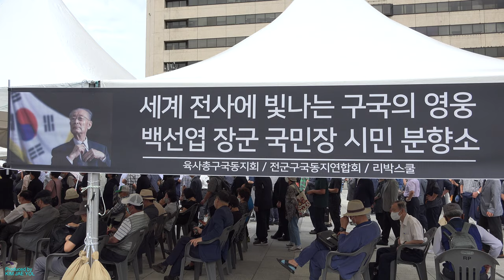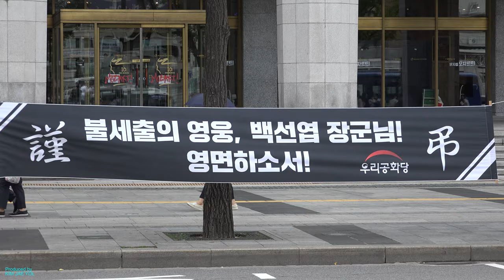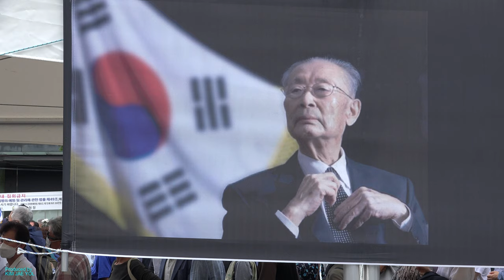백선엽 장군 - (4K 영상) 광화문광장 시민분향소 (2020년 7월 14일)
백선엽 장군 (General Paik Sun Yup) 약력:
* 1920년 11월23일 출생 -  2020년 7월10일 별세.
* 1941년-1945년: 만주국 육군 중위 (최종계급).
* 1946년-1960년: 대한민국 육군 대장 제1호 (최종계급).
* 육군 5연대장.
* 육군 5사단장.
* 육군 1사단장.
* 육군 2군단장.
* 육군 1군사령관.
* 육군 참모총장.
* 합동 참모의장.
* 참전: 태평양 전쟁, 한국 전쟁.
* 1960년 5월31일: 전역.
* 1960년 7월-1969년: 중화민국, 프랑스, 캐나다, 네델란드, 벨기에등 대사역임.
* 1969년-1971년: 교통부 장관.
* 1987년: 신민주공화당 상임고문.
* 1990년: 민주당 상임고문.
* 1992년: 새한국당 상임고문.
* 1994년: 신정치개혁당 상임고문.
* 1995년: 자유민주연합 상임고문.
* 1998년: 희망의 한국신당 전임고문.
* Sony FDR-AX100으로 촬영한 2160p 4K 영상입니다.
* Automatic Exposure (자동노출).